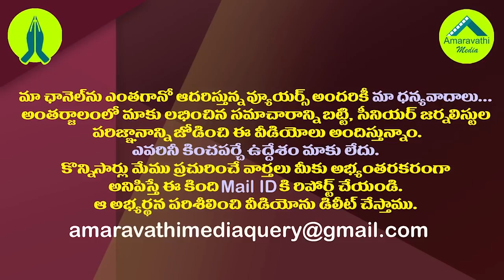చంద్రబాబుకు మళ్ళీ షాక్.. వైసీపీలోకి మరో టీడీపీ ఎమ్మెల్యే| Another TDP MLA Is Likely To Join YSRCP